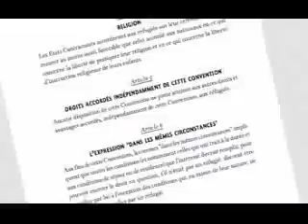TV-RAT: 06 avril 2018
Vrai: Une cycliste est heurtée par un chauffeur de taxi.
Vrai: Marvin Rotrand désire que les policiers de la SPVM puissent porter des symboles religieux.
Faux: Les policiers se font attendre au Pied de Cochon  suite à un  vol.
Vrai: Benyamin Nétanyahou s'ouvre aux réfugiés africains.

Extraits de vidéos Youtube

Councillor Marvin Rotrand
GUERRE DES TRANCHEES _ BOMBARDEMENT ET ASSAUT
LAVAL QC POLICE CARS RESPONDING IN SUBURB
Tour Du Proprio